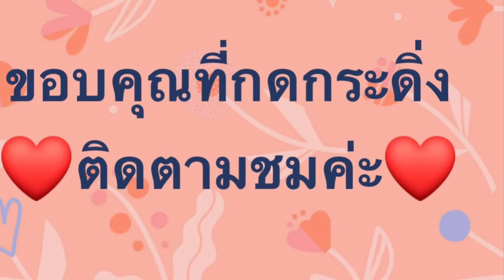ยายเพ็ญจ่ายตลาดต่างแดนมีผักผลไม้ไทยให้กินทุกอย่างมาของประเทศอื่นด้วยอยู่ต่างแดนแต่ไม่อดมีของบ้านนอกๆ